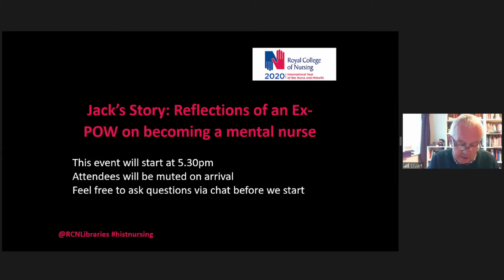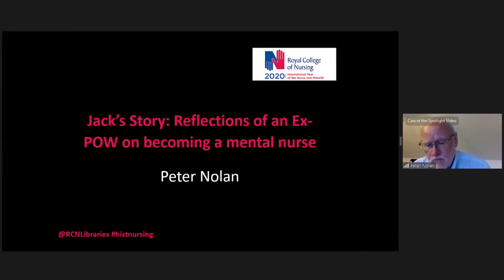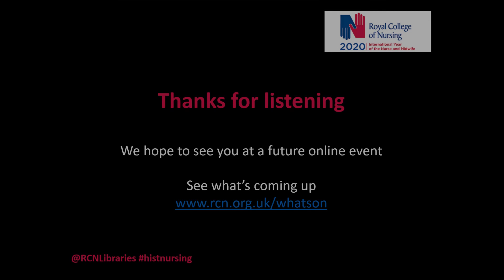Jack's Story: Reflections of an ex-POW on becoming a mental nurse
For World Mental Health Day 2020, Peter Nolan shares the story of Jack, a Prisoner of War who became a mental health nurse.

Little is known about Prisoners of War (POW) who, on discharge from the army, decided to become mental nurses. Jack's Story is one such account. In this online talk, Peter Nolan shares reflections from an oral history covering Jack's time in captivity, the shooting of his boyhood friend, Alfie, and the hard labour he had endured while suffering from extreme weakness due to starvation.

During Jack's interview with Peter, he spoke with regret about how, as a mental nurse after the War, he had sometimes directed his anger and frustration about his POW experiences at patients. In his retirement, in order to make reparation, he returned to work voluntarily in a Mental Health Centre. The interview with Jack was harrowing. His reflections touched on experiences that had long been buried inside him and which aroused strong feelings of anger, regret and contrition.

This event was hosted by the RCN Library and Archive Service and took place on 12 October 2020.